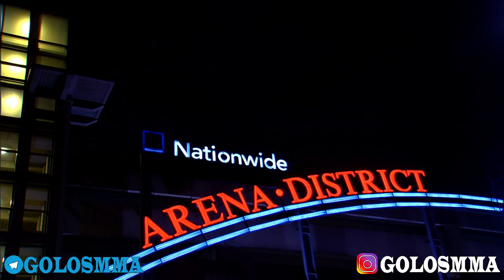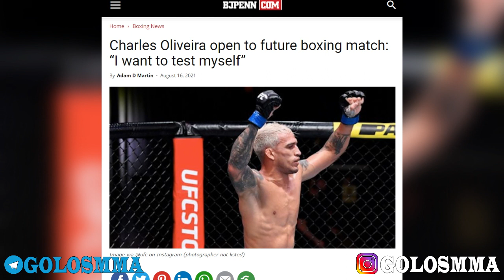БОЙ ПОРЬЕ ПРОТИВ ОЛИВЕЙРЫ 13 ДЕКАБРЯ / Как Оливейра удивил всех / НОВОСТИ ММА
Дастин Порье ответил на вопрос, который интересует всех болельщиков  - Диаз или Оливейра? В новом интервью он рассказал что видит приоритетным бой против Чарльза Оливейры! Из новостей ММА мы узнали, что поединок Порье vs Оливейра может пройти в декабре. номерной турнир в декабре - это 13 декабря! Чарльз Оливейра удивил всех своим заявлением о том , что он бы хотел попробовать перейти в бокс!